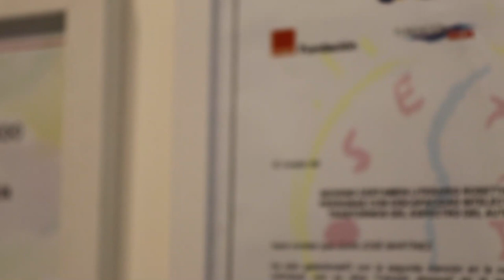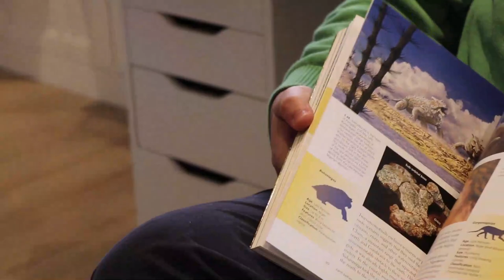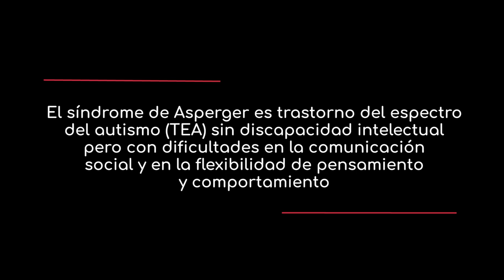'Mi vida con Asperger': Rodrigo y Juanjo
Este año, con motivo del Día Internacional del Síndrome de Asperger, os invitamos a conocer a Juanjo y a Rodrigo.

Juanjo tiene 32 años, es escritor con varios premios de narrativa y un apasionado de la ciencia y la animación. Ha dirigido 'El circo  submarino' y actualmente se encuentra trabajando en su nueva obra: 'Pangea'.

Rodrigo, de 21 años, es estudiante de la formación universitaria 'Auxiliar de Cultura' y tiene especial interés por la Historia.